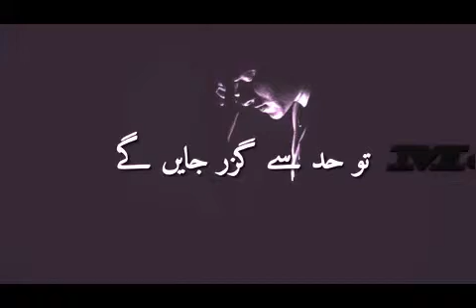rahat fateh ali khan whatsapp status 2019